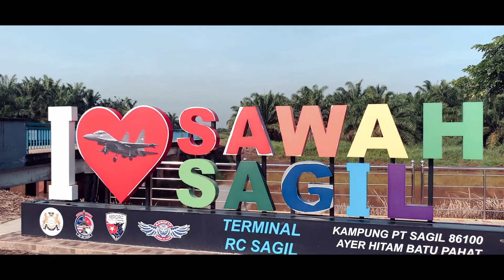KAMPUNG SAWAH SAGIL, AIR HITAM BATU PAHAT